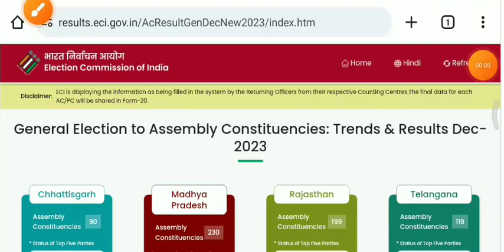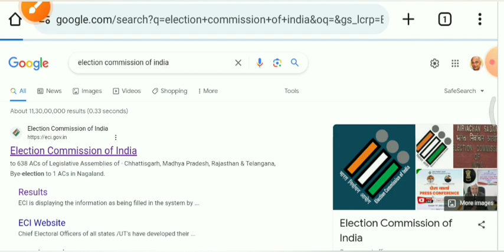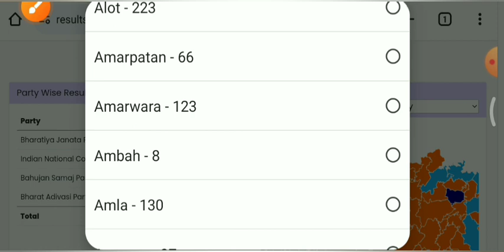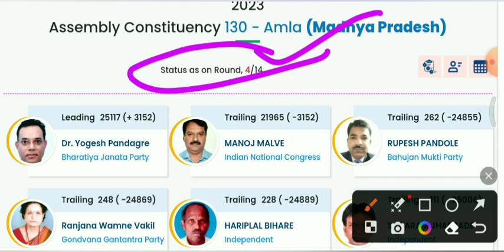Vidhansabha Wise Vote Counting Dakhe Live! 👇👇बिना आईडी पासवर्ड के सभी देख पाएंगे